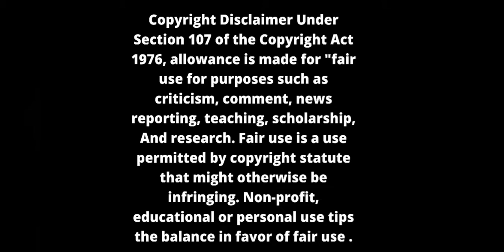Testing power of wall breakers || Who is better || SK Gaming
Hi Guys , this is our first video hope you enjoy.

IMPORTANT NOTICE (IT IS NOT REAL Game) created this video game-play just for fun and not violating the COC This game is hosted by other hosting provider, so they are not using original COC resources for providing this service. It's true it contains unlimited gems, unlimited troops, unlimited gold and elixir, the reason is it is a modified games. policy or unfair use policy. I am not using COC original game for this video creation, so there is a 0% relationship with original COC game. By Supercell, DON'T CHEAT. AM ONLY SHOWING THIS GAME ONLY FOR EXPERIMENTAL OR FUN PURPOSE ONLY, BECAUSE IT DOES NOT HARM.